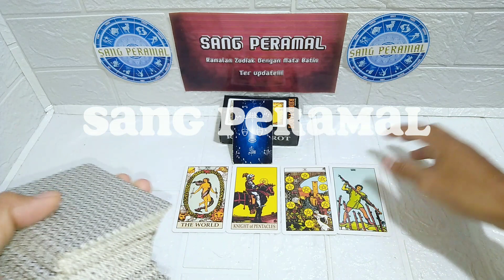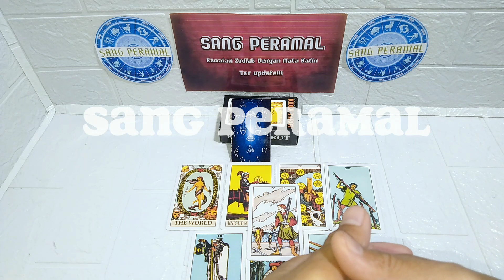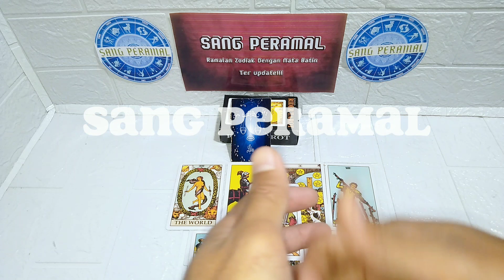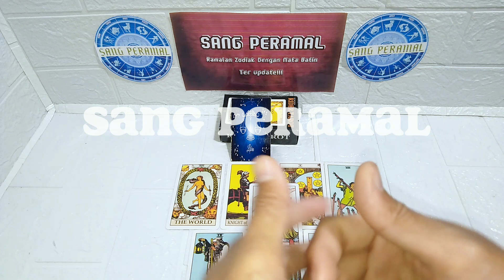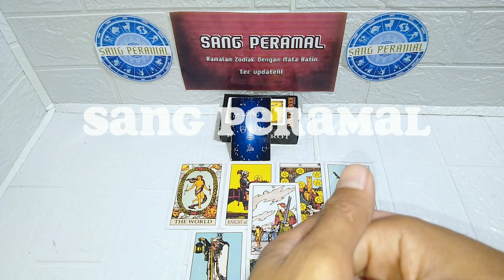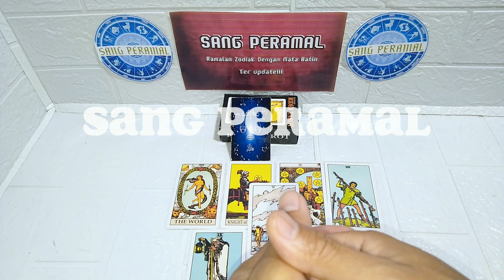Ramalan Zodiak Libra Hari ini || 21 Januari 2023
RAMALAN ZODIAK LIBRA HARI INI 12 JANUARI 2023

RAMALAN ZODIAK DENGAN AKURASI TINGGI HINGGA 99%

SANG PERAMAL adalah channel youtube peramal zodiak satu - satunya di indonesia yang mampu meramal dengan RESONET akurasi tertinggi hingga 99%.

dibantu pollow ya,biar bisa tanya jawab...

Ramalan zodiak hari inilibratarotramalan bintangramalan bintang zodiak hari iniramalan hari iniramalan hari ini 2023ramalan zodiak Januari 2023ramalan zodiak hari iniramalan zodiak hari ini rabuzodiak 2023 lengkapzodiak bulan Januari 2023zodiak hari ini 2023zodiak hari ini Januarizodiak harianzodiak harian terbaruzodiak idzodiak terbaruZodiak libra hari iniZodiak bulan iniZodiak bulan Januari